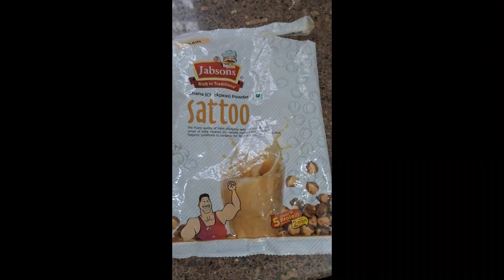RADHA'S TALK on Preparation of Sattu and What not to do Make Digestive System Weak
Happy  Mansson !
Eat Healthy, be Healthy.